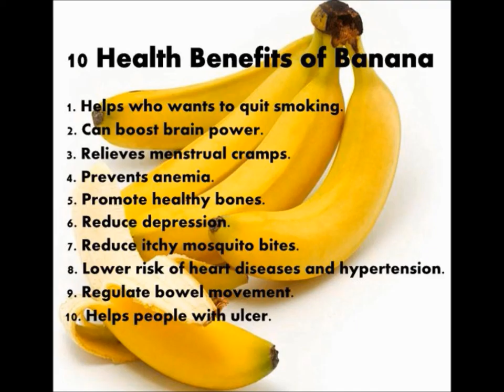The Week In Tri: OLYMPIC GAMES and NEW FROM IRONMAN - Episode #046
Highlights of THIS episode of THE WEEK IN TRI include:

Olympic Games action from Rio.

Cape Epic joins Ironman family while Ironman continues with 3 new Chinese 70.3's that qualify age groupers for Kona.

All this and more in this week's episode as we take in the latest triathlon news from around the globe and preview the international races this coming weekend...

TRANSCRIPTION:
The Ironman owners, Wanda Sports in China, have just bought the Cape Epic mountain bike stage race. The idea is to turn the Cape Epic into a sort of “Kona” for mountain biking – and build a catalogue of qualifying events similar to the Ironman model.

IRONMAN
Ironman has announced the addition of three new IM 70.3 events for China in 2017. Just like the other 70.3 events that launched in 2016 after the Wanda group took over, these three 70.3’s will also award 30 Kona slots each to age group athletes.

Last weekend in IRONMAN:
6 August (Saturday)
IM 70.3 Otepaa, Estonia: Verena Walter (GER) and Victor Zyemtsev (UKR)
7 August (Sunday)
IM 70.3 Gdynia, Poland: Diana Riesler (GER) and Ivan Tutukin (RUS)
IM 70.3 Asia Pacific Championship, Philippines:
IM Boulder, Colorado, USA: No PRO athletes.
14 August (Sunday)
IM 70.3 Dublin: Susie Cheetham (GBR) and Ben Collins (USA)
IM 70.3 Steelhead: No PRO athletes.
IM 70.3 Chungju: Sarah Crowley (AUS) and Brad Williams (USA)
IM 70.3 European Championship: Melissa Hauschildt (AUS) and Andreas Dreitz (DEU)

This weekend in IRONMAN:
20 August (Saturday)
IM Sweden:
21 August (Sunday)
IM 70.3 Timberman, New Hampshire, USA:
IM Copenhagen, Denmark:
IM Coeur d’Alene, Idaho, USA:
IM Mont-Tremblant, Quebec, Canada:
IM 70.3 Ohio, USA:

CHALLENGE FAMILY NEWS
No news from the Challenge Family this week. Challenge Family has launched their eZine magazine. I took a look through and saw a collection of race previews of the events scheduled for the coming months that still have unsold entries and a couple of pages of Challenge Family merchandise.

Last Weekend in Challenge:
6 August (Saturday)
Half Challenge Fredericia, Denmark: Camilla Pedersen (DEN) and Thomas Strange (DEN)
14 August (Sunday)
Half Challenge Iskandar, Malaysia: Amelia Watkinson (NZL) and Brad Kahlefeldt
Challenge Regensburg: Julia Viellehner (GER) and Jan Raphael (GER)
Half Challenge Turku: Yvonne Van Vlerken (NED) and Jaroslav Kovacic (SLO)

This Weekend in Challenge:
21 August (Sunday)
Half Challenge Samorin, Slovakia:
Half Challenge Maceio, Brazil:

XTERRA
No news from the world of XTERRA these past 2 weeks.

Last weekend in XTERRA:
6 August (Saturday)
XTERRA Mexico: Suzie Snyder (USA) and Rom Akerson (CRC)
7 August (Sunday)
XTERRA Poland: Helena Erbenova (CZE) and Yeray Luxem (BEL)
13 August (Saturday)
XTERRA Sweden: Helena Erbenova (CZE) and Mauricio Mendez (MEX)
14 August (Sunday)
XTERRA Canmore, Alberta, Canada: No PRO athletes

This weekend in XTERRA:
20 August (Saturday)
XTERRA Germany:

ITU
The entire triathlon world will be fixated on Rio this weekend for the Women’s Olympic Triathlon.

Last weekend in ITU:
7 August (Sunday)
ITU World Cup, Montreal, Canada: Flora Duffy (BER) and Kristian Blummenfelt (NOR)
18 August (Thursday)
Olympic Games Triathlon, Rio, Brazil: Alistair Brownlee (GBR)

This weekend in ITU
20 August (Saturday)
Olympic Games Triathlon, Rio, Brazil: